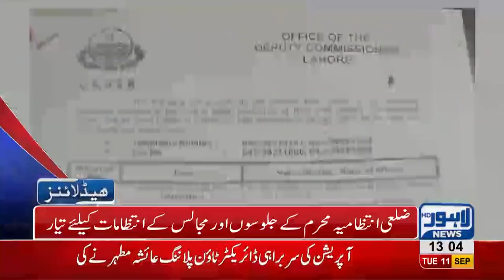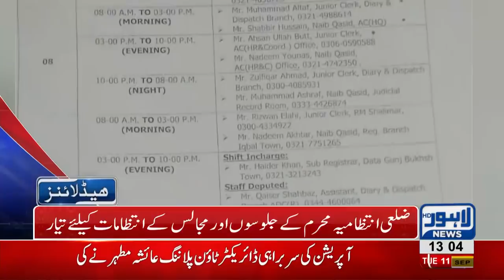01 PM Headlines Lahore News HD – 11 September 2018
Watch 01 pm headlines: Helmets declared must while driving - Littering prohibited on Hall road and Mall road - Youm Ashoor dated 21st of September - Tight security measures in city throughout Muharram - Governor Punjab Chaudhry Sarwar distributes medals among police officers - A watchman's son bags first position in BSC - Punjab cabinet to expand and much more.